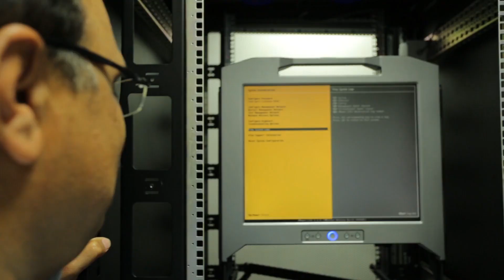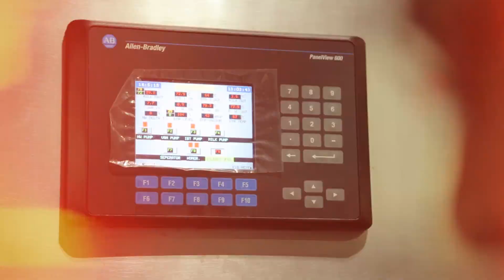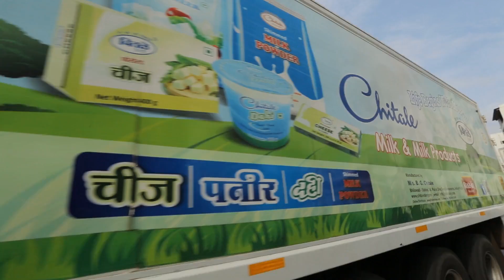Chitale Dairy takes cows to the cloud with VMware technology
In this micro-documentary, Chitale Dairy shares its technological journey starting as a small family operation in Pune, India to becoming a leader in the Indian dairy industry. Learn how VMware technology has aided this journey by helping the company drive the chain of dairy production cloud virtualization for all processes supporting over 50,000 Indian farmers and 200,000 cows. Chitale Dairy’s values are community-centered and the company's success contributes to the growth of fewer, yet healthier animals, for a bright future and a "greener India."